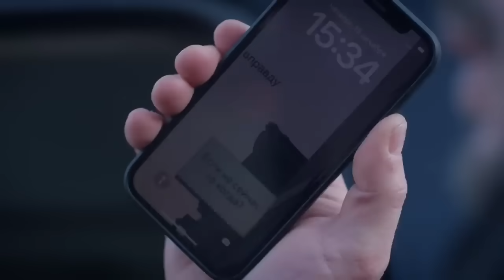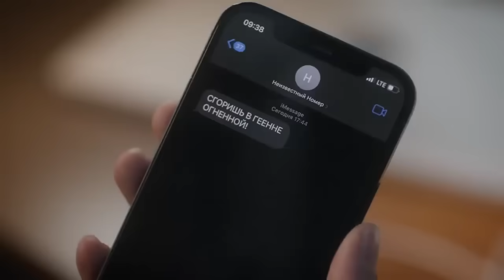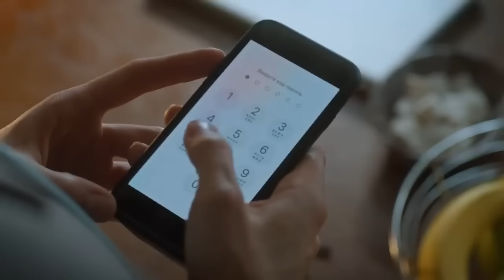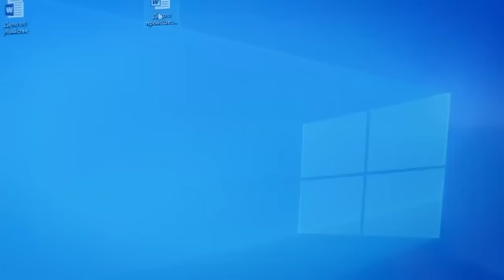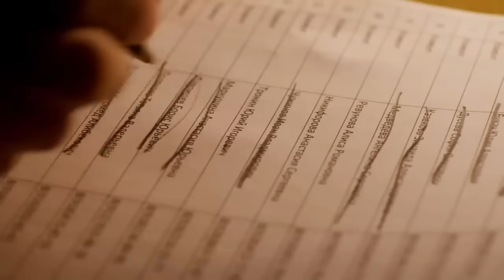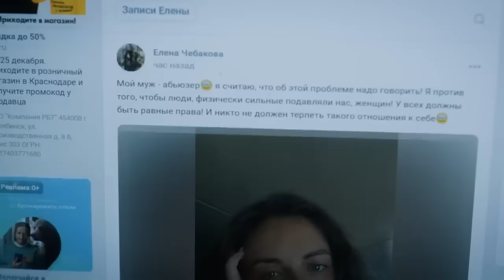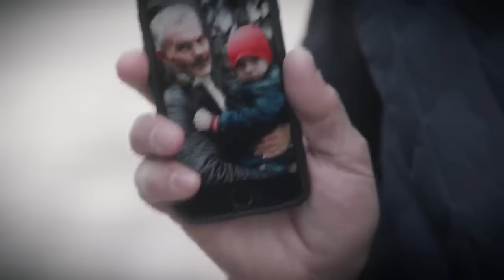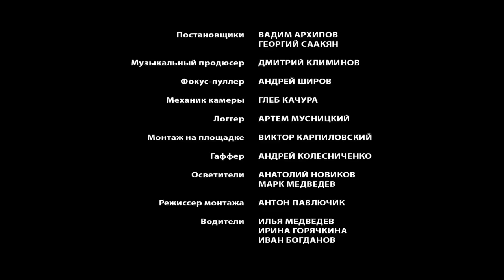УБОЙНЫЙ ДЕТЕКТИВ 2023! ЛЮБИТ ПОИГРАТЬ С ЖЕРТВОЙ ПЕРЕД ТЕМ, КАК СЪЕСТЬ! Сыщицы! Новый фильм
Капитан убойного отдела Алла Баринова похожа на кошку: красивая, быстрая, опасная, любит поиграть с жертвой перед тем, как съесть. Научный работник Женя Алехина похожа на серую мышь: невзрачная, тихая, шуршит бумажками, пишет диссертацию по психологии убийств. Теперь они напарницы. Им предстоит вместе ловить преступников, а еще - делить внимание майора Неклюева, который, как каждый мужчина, мечтает о такой любовнице, как Алла, и о такой супруге, как Женя.